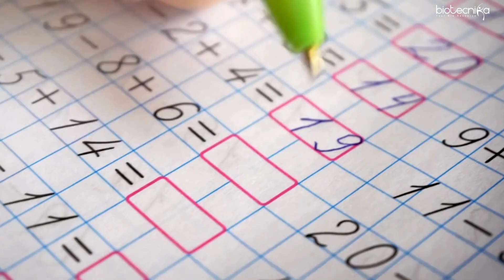Important Message For Our Biotech Youth - Happy Independence Day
On this 78th Independence Day, Shekhar Suman, CEO of Biotecnika, shares an inspiring message for all the biotech professionals and students across India. As we celebrate the spirit of freedom, let’s also recognize the immense potential of biotechnology in shaping the future of our nation. This video is dedicated to the bright minds who are driving innovation and making India proud.

🔍 What you'll gain:

An inspiring message from a leader in the biotech industry
The role of biotechnology in India's growth
Encouragement for the next generation of biotech professionals
Let's harness the power of science and innovation to build a stronger, more prosperous India.